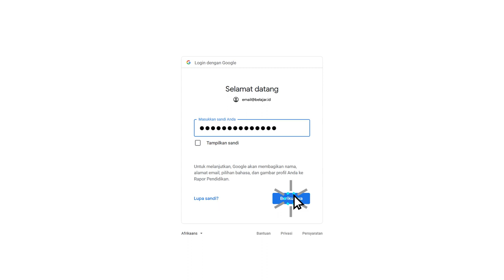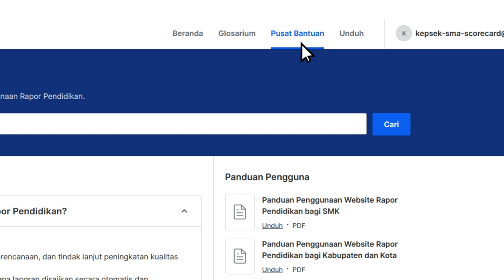TATA CARA LOGIN RAPOR PENDIDIKAN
tutorial ini diambil dari situs kemendikbud.go.id

untuk caranya Klik tombol “Masuk sebagai Satuan/Dinas Pendidikan” di halaman ini (raporpendidikan.kemdikbud.go.id/)
dan pilih akun Google dengan alamat email berakhiran @dinas.belajar.id atau @admin.jenjang.belajar.id